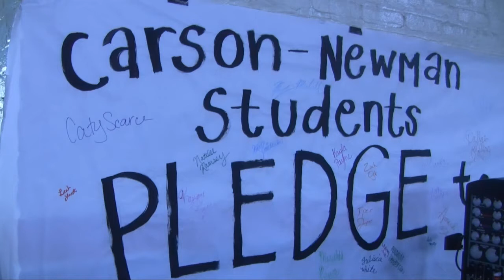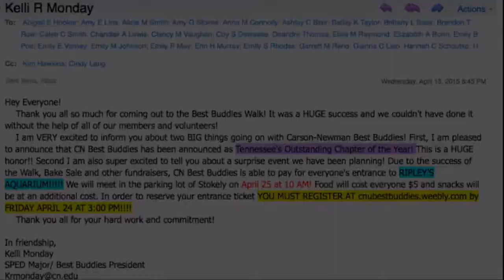BB Application Video 2015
This is the nomination video for the Carson-Newman University
Chapter of Best Buddies International.  The video highlights the relationships and activities of the CNU chapter of Best Buddies during the 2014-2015 academic year.